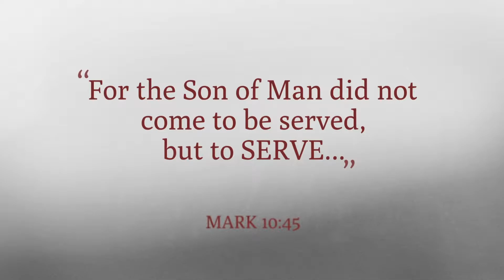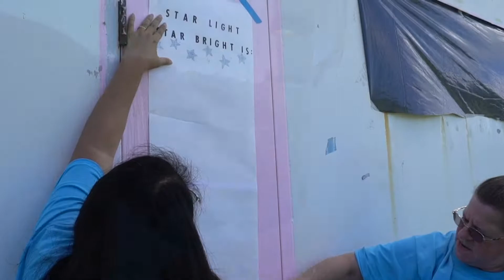Matrimony - One 'Ohana: "A Sacrament of Service" Part 4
"Matrimony - One 'Ohana" features two videos that explore the deeper meaning of God's sacred love through the blessed sacrament of Matrimony. Each video contains five segments.

“Matrimony: A Sacrament of Service”

(1) Introduction
(2) One 'Ohana in Christ
(3) One in Love and Fidelity
(4) One in Service to Communion
(5) We are One 'Ohana

“Young Adult Reflections with Bishop Larry” features young adults sharing their insights about the sacrament of Matrimony.